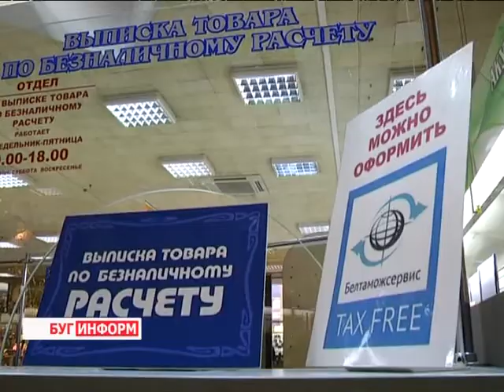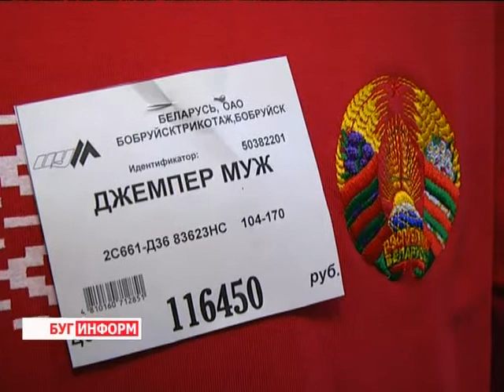2014-02-27 г. Брест Телекомпания "Буг-ТВ". Внедрение системы ТаксФри в г. Бресте в ЦУМе.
Систему такс фри, то есть возврат суммы налога на добавленную стоимость с купленного товара,который в последующем вывозится из страны приобретения, активно применяют более 50 стран мира, включая Европейский союз, в том числе и соседние Польша, Литва и Латвия. Сегодня такая возможность есть и у иностранных гостей города над Бугом. С понедельника, двадцать четвёртого февраля, совершив покупки в брестском ЦУМе, турист, оформив необходимые документы, может вернуть 20 процентов от уплаченной стоимости продукции. Как работает система, кто и на каких условиях может этим воспользоваться и какие товары нельзя зарегистрировать на подобный возврат узнавала наш корреспондент